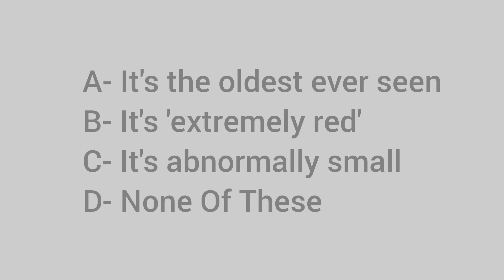What's unique about the black hole that scientists just discovered using the James Webb Space Telesc